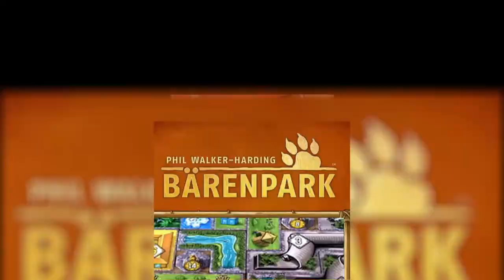Anmeldelse av Bärenpark (2017)